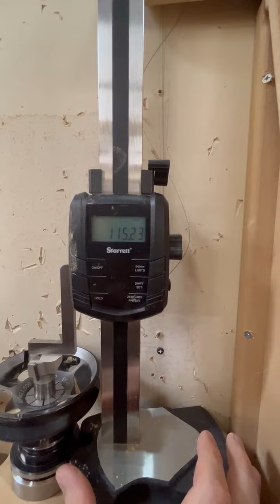3 2 2 HOW TO CHANGE A TOOL - CLIP 2 (INSERTING AND MEASURING TOOL)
3.2.2. CLIP 2 INSERTING AND MEASURING TOOL